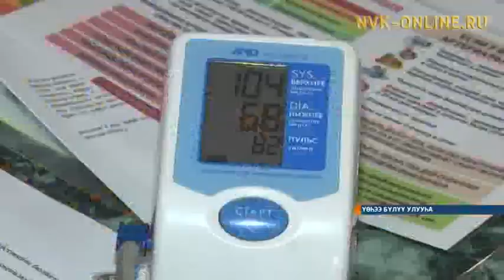Үөһээ Бүлүү айан суолугар турар аһыыр сиргэ хаан баттааһынын кэмниир пуун аһылынна